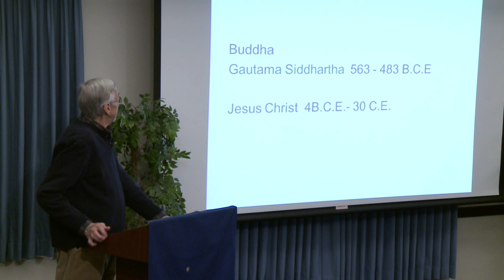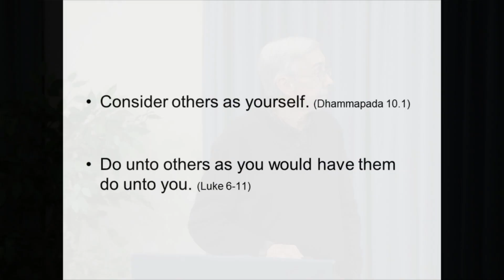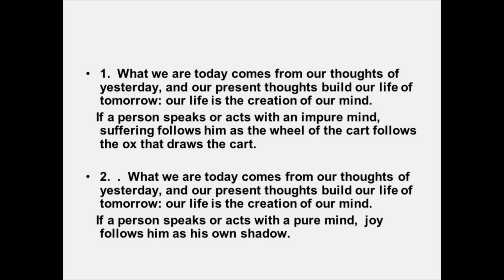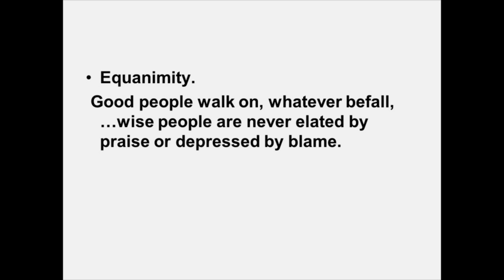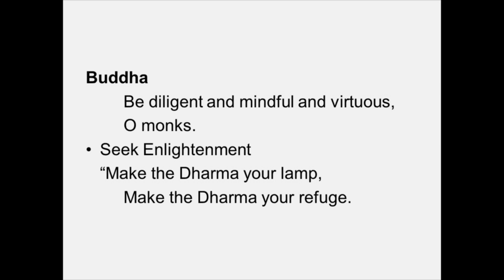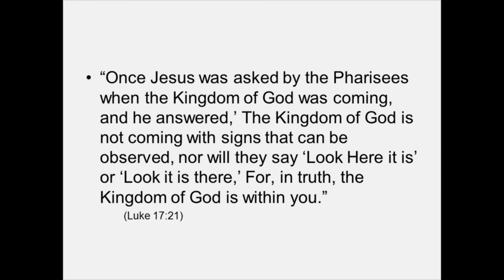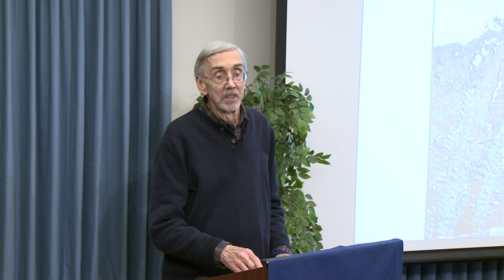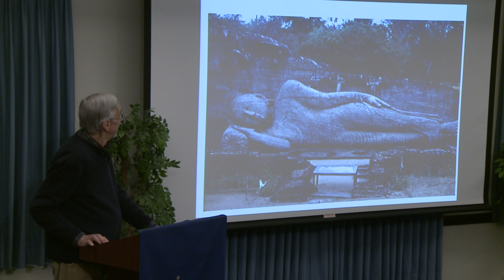George Bond - The Buddha and Jesus: Spiritual Masters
The Buddha and Jesus have been described as enlightened persons who realized their spiritual visions. They gave rise to two of the world’s major religious traditions, and became virtually deified by their followers. But who were they, and what were their spiritual visions? Explore the historical identities of these two spiritual teachers, the nature of their paths to ultimate truth, and consider the similarities and differences of their views of the human condition and subsequent teachings. 2015.